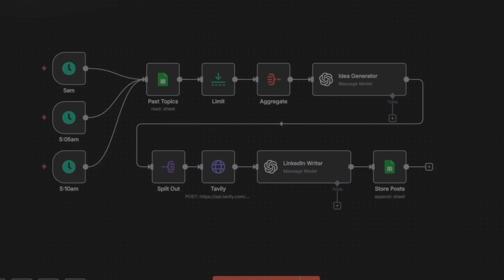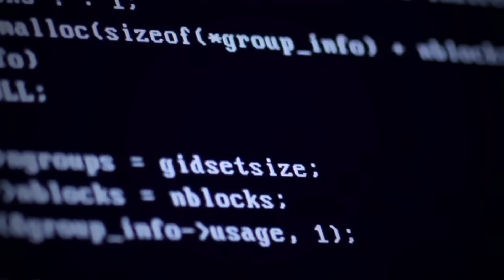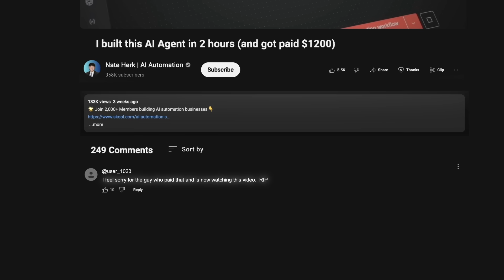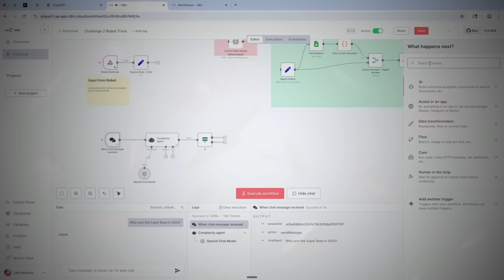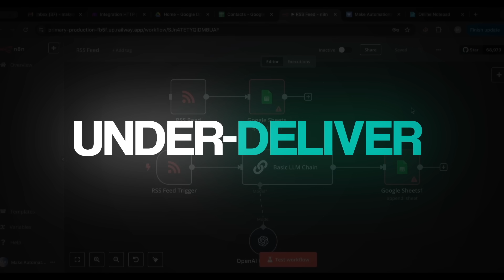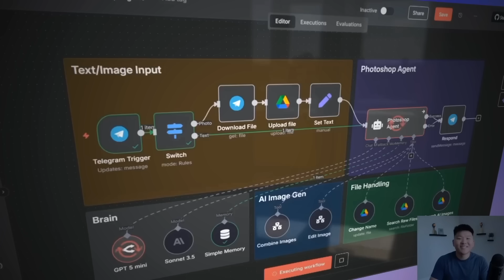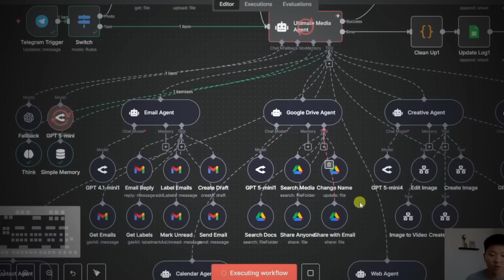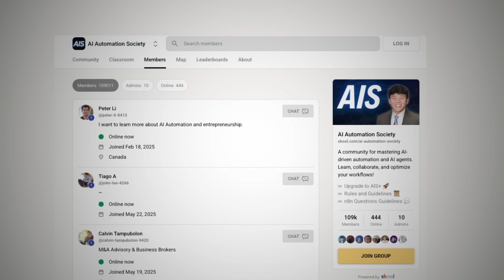The TRUTH About Selling AI Automations to Businesses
Why No One is Buying Your AI Agents and How to Fix it. In this video I'll be telling you guys, why no one is buying your ai agents, and exactly how to fix it. And I know this works, because I used this exact method to fix my fix my own business. So grab a pen and paper, and take some notes. Hope you enjoy!

TIMESTAMPS
0:00 - Why no one is buying your AI Agents
7:24 - How to actually get people to buy